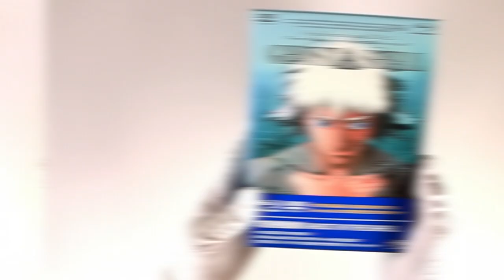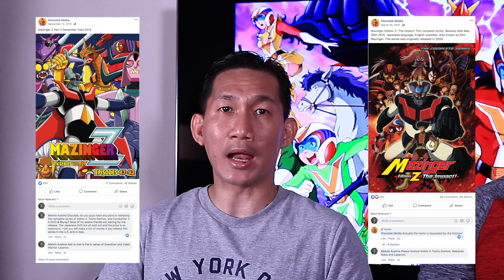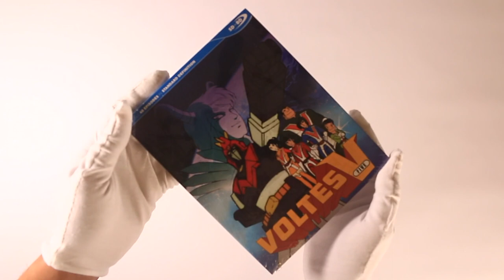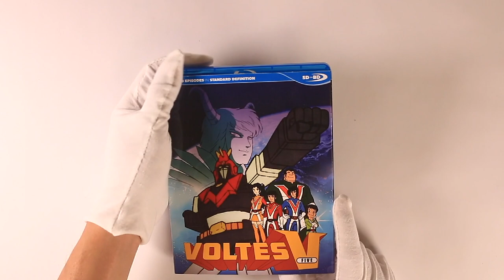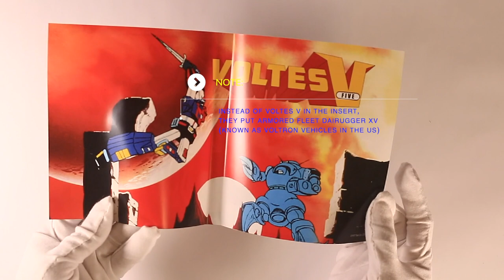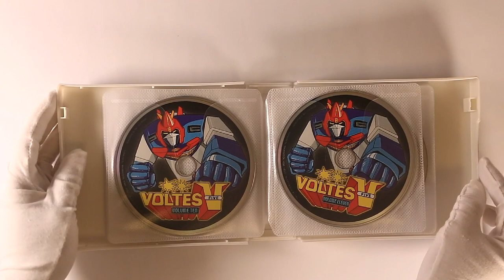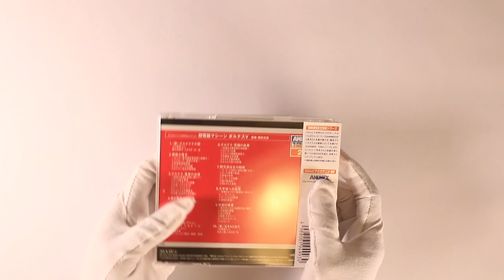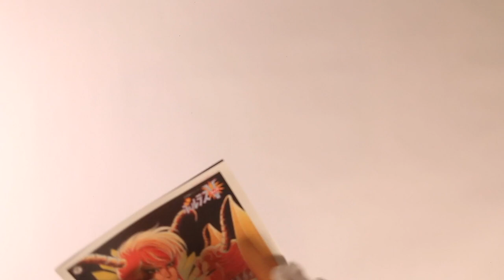Voltes V Bluray Unboxing (VCD + OST) | Kambalistic Gamerz | Episode #1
Hi Kambalistics! Today for the first time, we will unbox the Super Electromagnetic Machine Voltes V in Blu-ray format. It is the second installment of the Robot Romance Trilogy by Tadao Nagahama. We also include Voltes V VCD and OST in the unboxing.

Please support us and join The Kambalistic Family.

Kambalistic Gamerz channel features a diverse lineup of:
- Videogames
- Toys (Figma, Soul of Chogokin, Macross, HotToys)
- Anime
- Boardgames
- Domestic and Imported DVDs and BLU-RAYs (Korean, Japanese, Disney, Movie Blu-Rays)
- Illustration & Strategy Books
- Unboxing

Track: Masara & Ran - Love 10 feat. Juunana

Track: Ikson - Think U Know